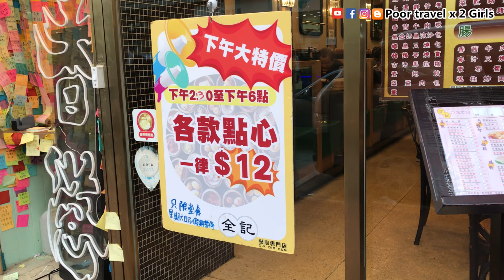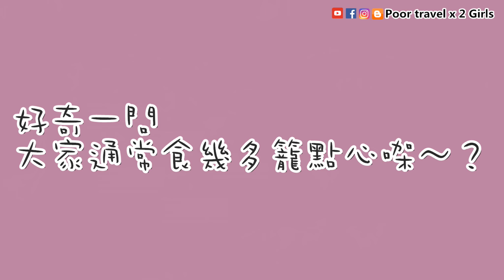[Poor travel香港] 每款$12蚊！荃灣點心下午茶！鴛鴦燒賣！流沙奶皇煎堆仔！原隻鮮蝦腸！北菇棉花雞！鮮蝦鳳眼餃！全記點心專門店 (已結業)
今次去左荃灣「全記點心專門店」，依加下午茶時段超抵食，全場點心一律$12蚊！！！我地試左「鴛鴦燒賣」、「流沙奶皇煎堆仔」、「原隻鮮蝦腸」、「北菇棉花雞」同「鮮蝦鳳眼餃」！仲吾洗加一，兩個人埋單連茶位都係$66蚊！

－－－有關資料－－－
🌍全記點心專門店 (已結業)
📍地址：荃灣兆和街16號地舖
📞電話：37052925
🕒營業時間：星期一至日 07:00 - 02:00